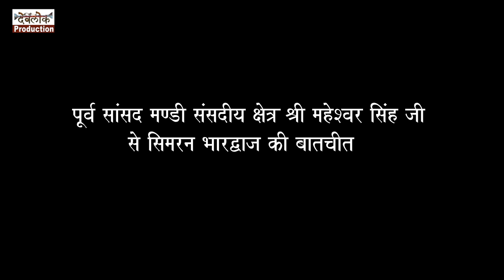आपकी आवाज II साक्षात्कार II महेश्वर सिंह जी II सिमरन भारद्वाज II लोकसभा चुनाव 2019 II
Aapki Aawaaj Ii Interview II Maheshwar Singh Ji II Simran Bhardwaj II Loksabha Election 2019 II Mandi Parliament Seat II Manali Kullu II Himachal Pradesh II